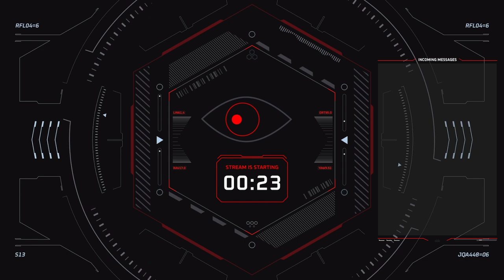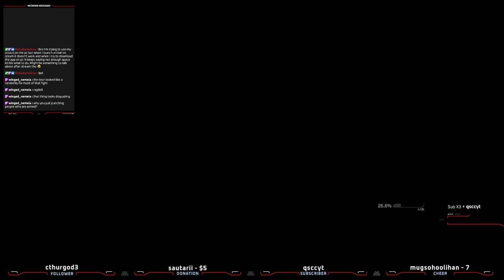The Vault Courier | Fallout Tale of Two wastelands Modlist | Day 3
Fallout Tale of Two Wastelands

🔗🔗🔗🔗🔗🔗🔗🔗🔗🔗🔗🔗LINKS🔗🔗🔗🔗🔗🔗🔗🔗🔗🔗🔗🔗🔗🔗
Socials: clericskamos.carrd.co/